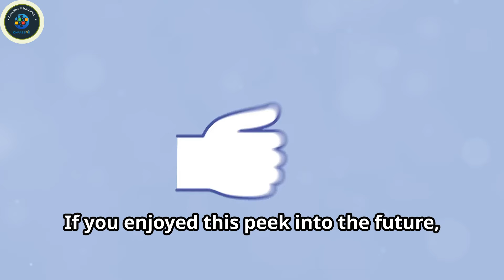AI and Biomimicry: Learning from Nature